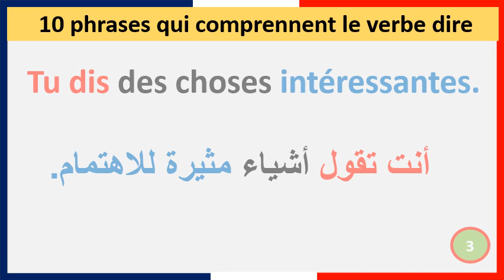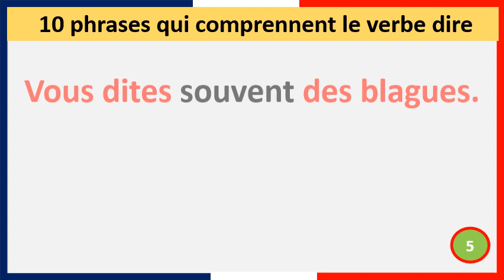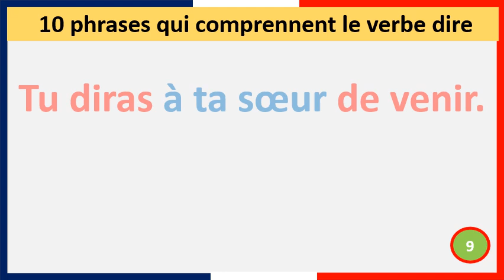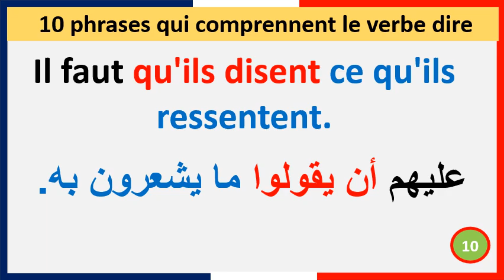10 phrases qui comprennent le verbe dire | apprendre le français facilement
Le verbe "dire" est fondamental dans la langue française pour plusieurs raisons. Il joue un rôle clé dans la communication et l'expression des idées.